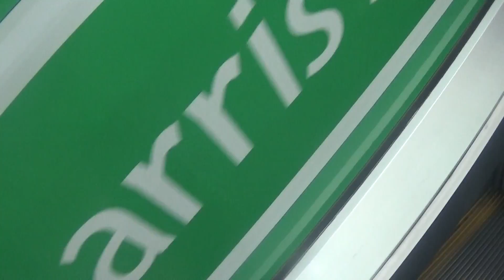John Perry Escalator Market Sqaure Part 1